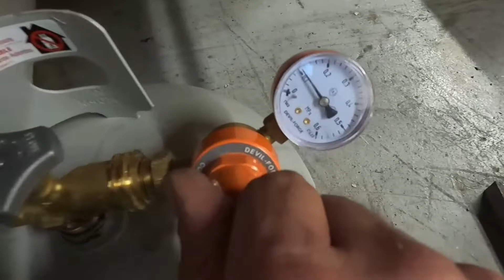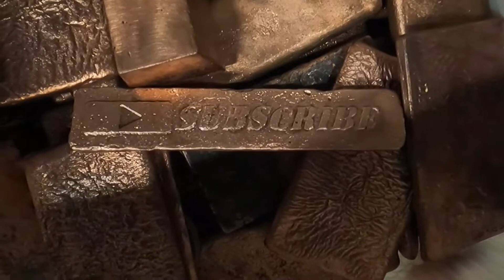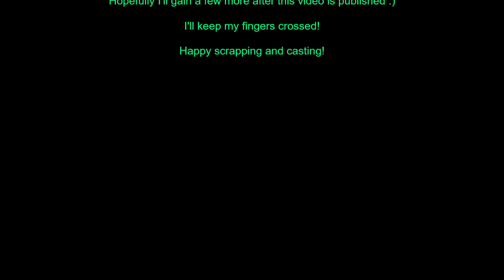Casting a copper bar - 100 Subs - Melting scrap copper to make a YouTube Copper Ingot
Hello everyone!  I just hit over 100 subs and I couldn't be happier!  To celebrate this great milestone, I'll be melting copper wire, bars and sprues to make a custom YouTube bar!

Need more content?  Then click the link below for my entire library of videos:

Thanks again to all of my subscribers for their continued support!